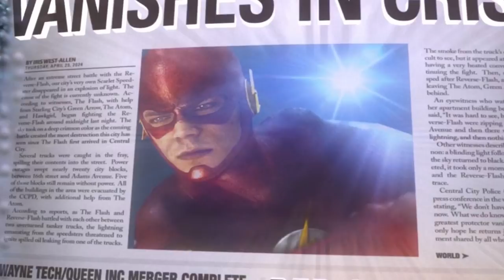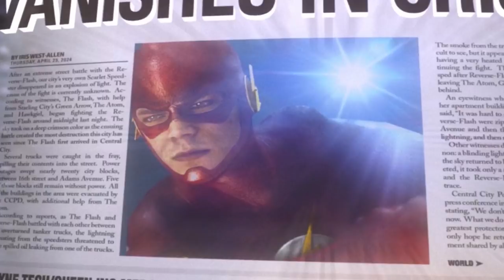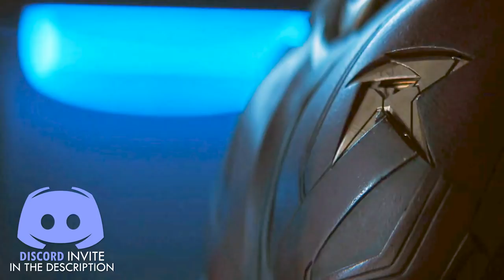The Flash Gets His Most COMIC ACCURATE Suit Yet in Season 6!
The Flash Gets His Most COMIC ACCURATE Suit Yet in Season 6! - The Flash Season 6 is coming and we just got teased with a new flash suit!  Do you like the new Flash Season 6 suit? I also give a Flash Season 6 news update goes over The Flash promo photos for The Flash 6x01. Will the suit factor into Crisis on Infinite Earths?

Source: TV Line